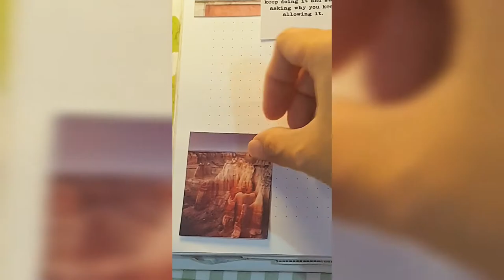August Bujo ASMR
for another journal video